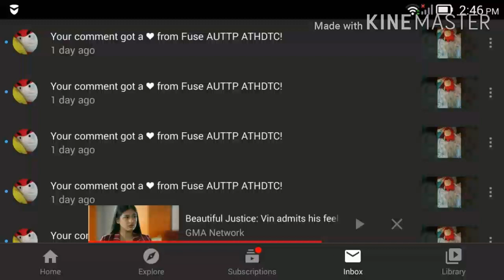SPAM HEARTS AGAIN 😠😠😠😠😠😠😠😠😠😠😠😠😠😠😠😠😠😠😠😠😠😠😠😠😠!!!!!!!!!!!!!!!!!!!!!!!!!!!!!!!!